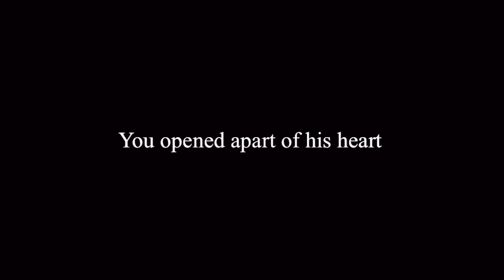Heartline - Full Mini Movie | GCMM Gacha | Flashing lights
Heyoo! Here’s my first ever “mini movie” I’ve ever done. I know it took absolutely FOREVER so I put all three parts together for convenience sake.

Story:
Cate, a 15 year old with her nearly black hair and pale skin, isn’t the prettiest sight to see. Other than her best friend Tabitha, she gets pushed around quite a bit. One day she’s threatened to go steal a valuable artifact from a castle… or else Tabitha and Cate’s life may be ruined. Sneaking in the castle, Cate notices weird things are happening. There she meets a boy who’s fate gets tangled in hers as they are cursed to share the same life the same health. If one gets hurt, healed, or dies, the other will too. Both with separate goals, the two travel on an adventure that will impact both of their lives, the others close to them, and maybe even the fate of a kingdom.

Screenshots/Art and media: 2,884 (though likely closer to 3,000 as I’ve missed some things

Apps used:
KineMaster
IbisPaintX
CuteCut
Capcut

Love you all so much and thanks for everything